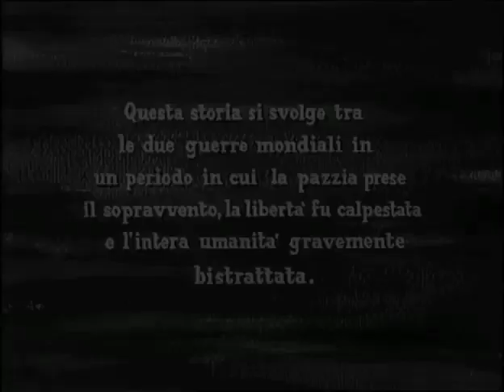TRAILER IL GRANDE DITTATORE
Il Grande Dittatore diretto da Charlie Chaplin. Trailer realizzato da Luigi Vicidomini, presso il Laboratorio Audiovisivi Buster Keaton nel gennaio del 2013